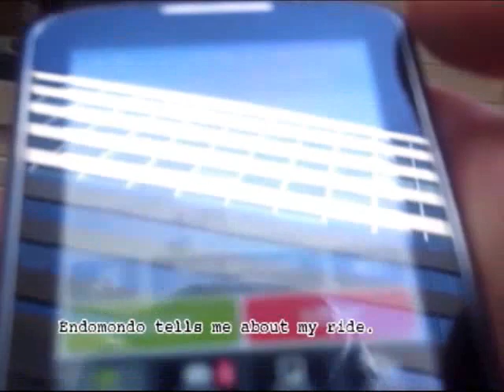A bike commute in Washington, D.C.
Pedaling from the Capitol Hill neighborhood past the White House and into downtown, with many landmarks along the way.